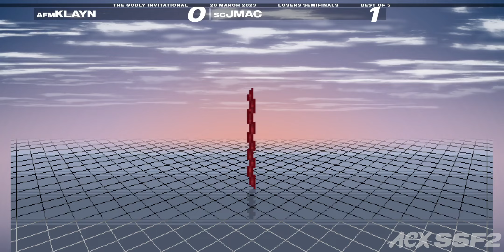KlaYn (Krystal) vs Jmac (Meta Knight) - Losers Semifinals - The Godly Invitational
Streamed live on 26 March 2023 by Doc Norberg
Commentators:
Thumbnail art: Roshai Mulder